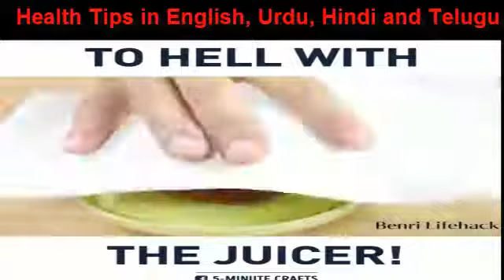How To Make Apple Juice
Instead of spending big bucks for fresh, healthy apple juice, learn how easy it is to make your own.